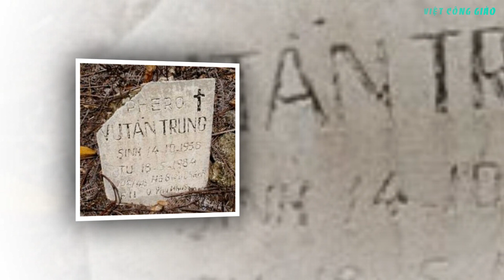Chuyện Có Thật Đức Mẹ Ban Phép Lạ Trên Biển Nhiều Người Chứng Kiến | Xin Hiệp Ý Cầu Nguyện